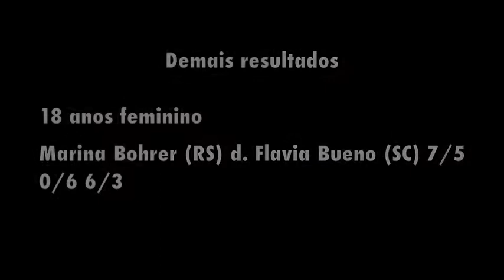Brasileirão 2009 Finalistas 16 e 18 anos